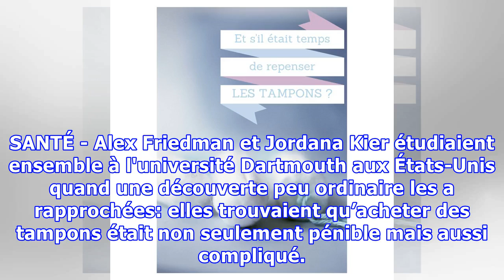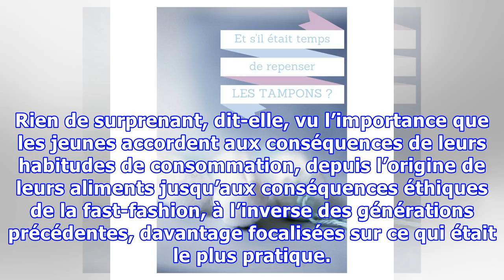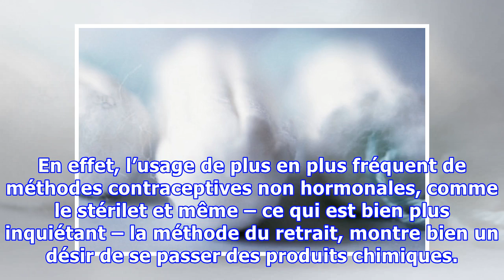Un tampon ou une coupe menstruelle? Pourquoi tant de jeunes femmes se posent la question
SANTÉ - Alex Friedman et Jordana Kier étudiaient ensemble à l'université Dartmouth aux États-Unis quand une découverte peu ordinaire les a rapprochées: elles trouvaient qu’acheter des tampons était non seulement pénible mais aussi compliqué. "Impossible de comprendre de quoi étaient faits les tampon...